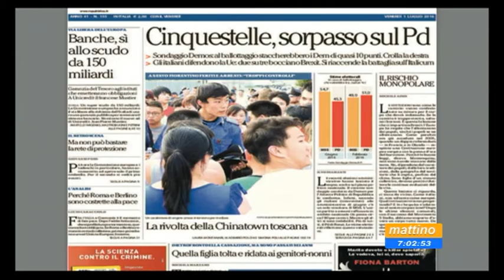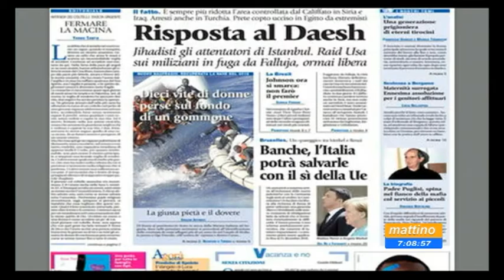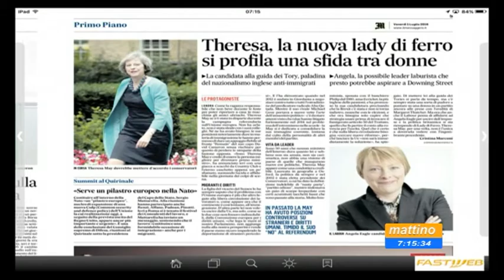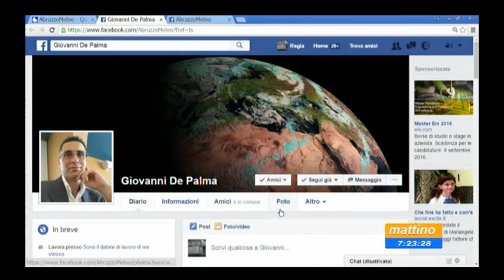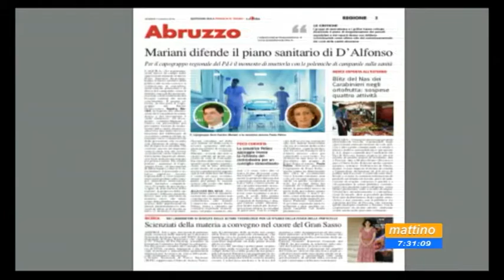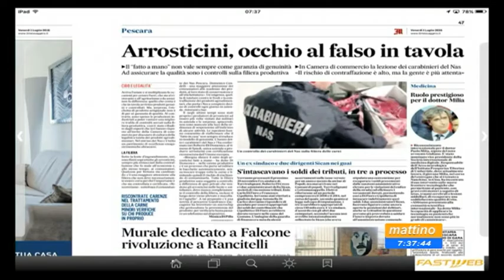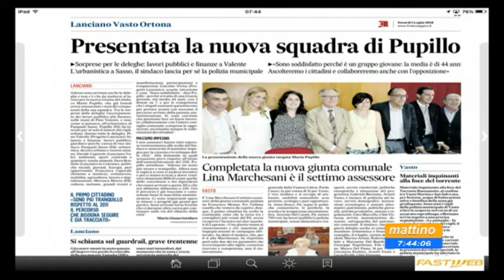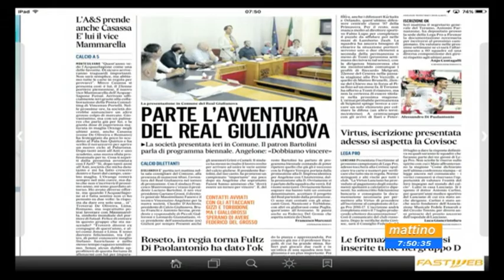Mattino 6 Rassegna stampa Venerdi 1 luglio 2016